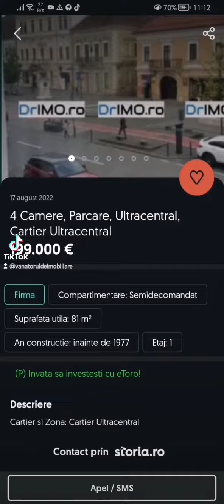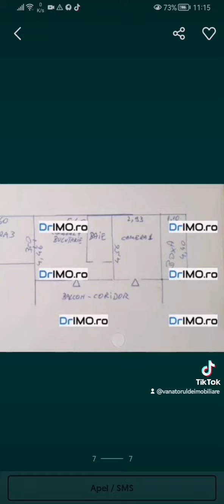Episodul 16 din seria "m-am saturat sa stau in chirie si caut sa cumpar apartament"